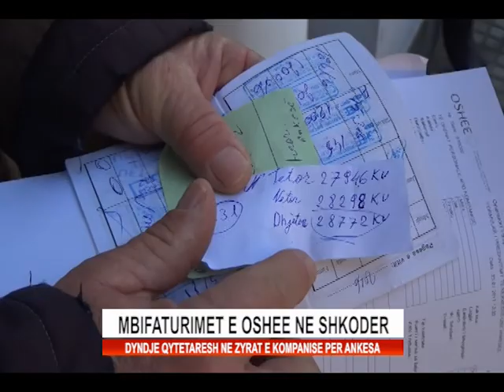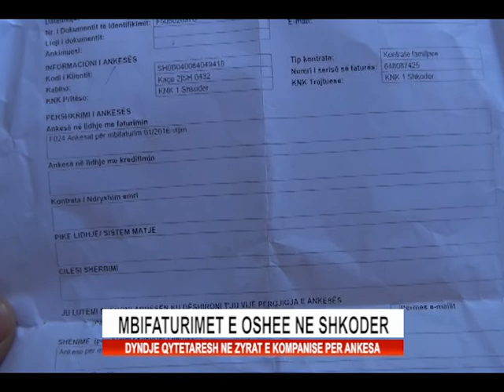MBIFATURIMET E OSHEE